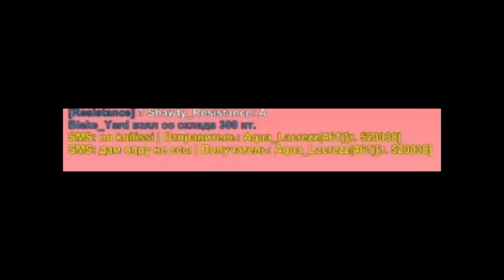СОТОЧНЫЕ МЯСНЫЕ КАПТЫ НА ОНЛАЙН РП ft. Ванька Каво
Играю на Online RP Hawaii под ником Ralph_Resistance